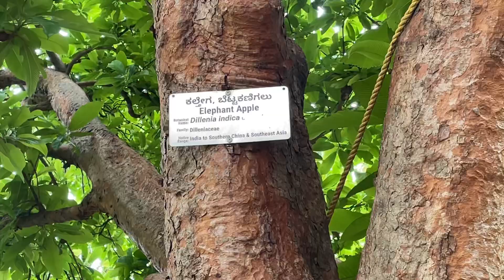ನಮ್ಮ ಬೆಂಗಳೂರ್ ಪಾ 😍|ಲಾಲ್ ಬಾಗ್ ನೋಡ್ರಿ ❤️